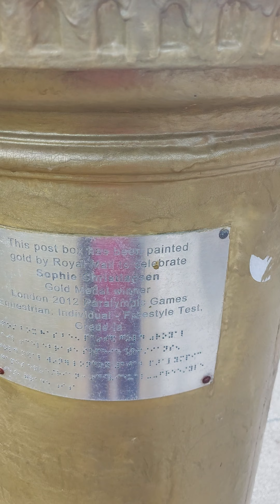Royal Holloway College, Egham, England